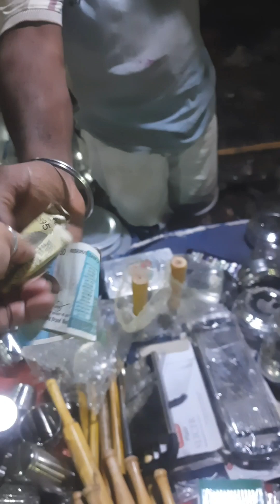Friday market🥰😍🤩 happy🤗🤗